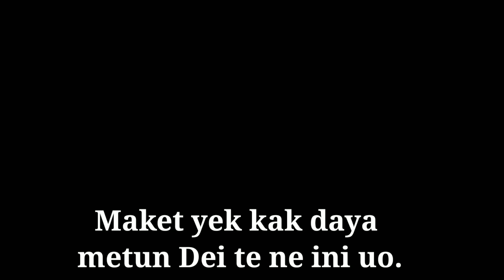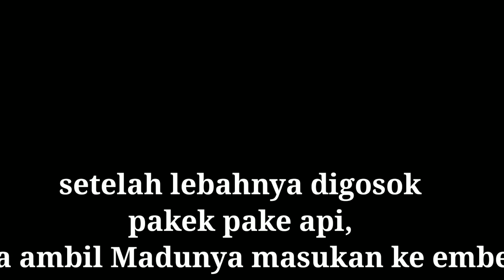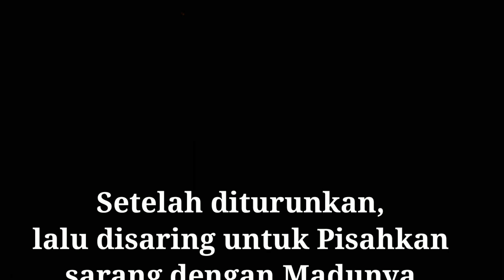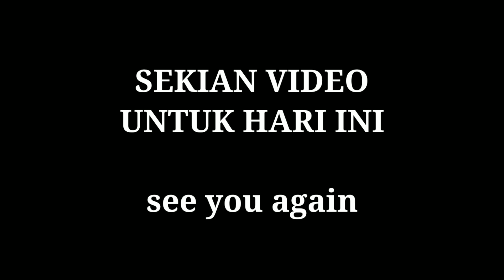Panen Madu Asli Versi orang Dayak Kenya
dalam video ini menunjukkan Aktivitas panen Madu asli di hutan Kalimantan Utara.
     Tepatnya di Desa Long Metun dan Sai Anai. Desa ini adalah dua Desa kecil yang berada di dekat perbatasan Malaysia
      Mayoritas penduduknya suku Dayak Kenya Bakung.

kamera Man: Admin
editor: Admin
Tempat : Na dan Tabor